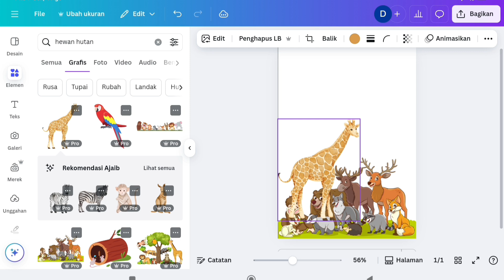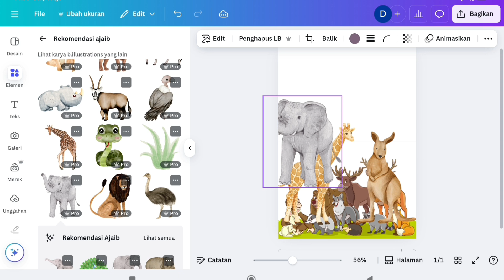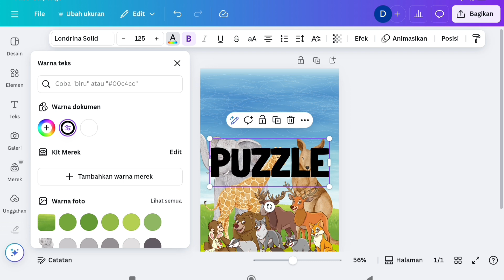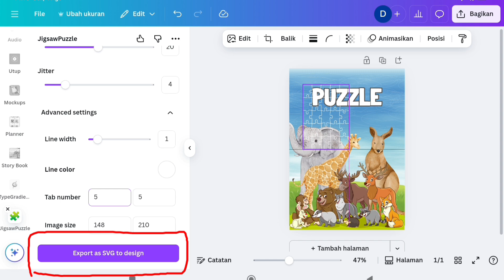Cara Bikin Puzzle Anak di Canva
Di video ini aku akan ajarkan step by step cara bikin puzzle anak cuma pakai Canva.
hasilnya nanti bisa kamu cetak untuk digunakan pribadi atau bisa juga dijual sebagai produk digital atau printable! Cocok banget buat guru TK, PAUD, homeschooler, atau kamu yang lagi cari ide worksheet edukasi untuk dijual.

atau kunjungi instagram: immawati_kamila

music backsound dan sound effect : download di koleksi audio youtube studio